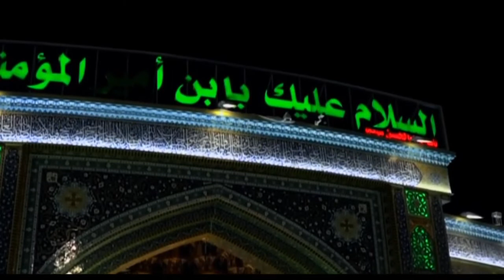NAUHA 2018 : MASHHAD JALALPURI : UMMUL BANI NE HAZRATE ABBAS SE KAHA